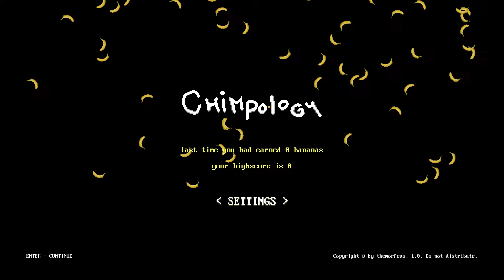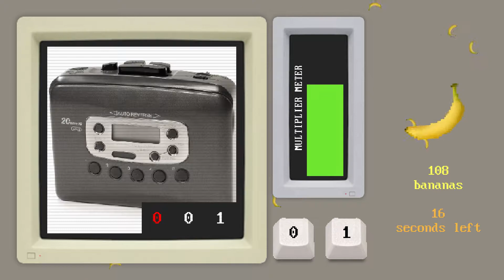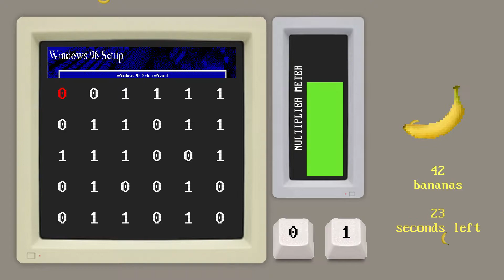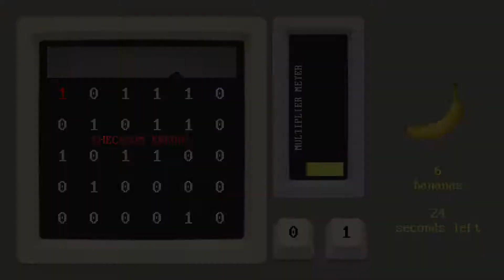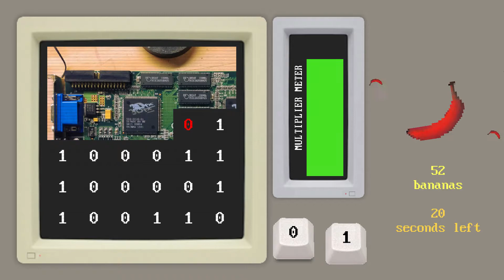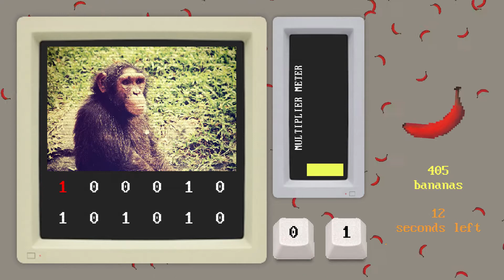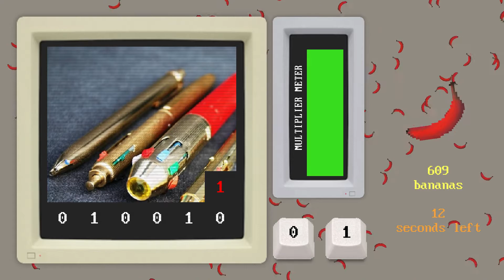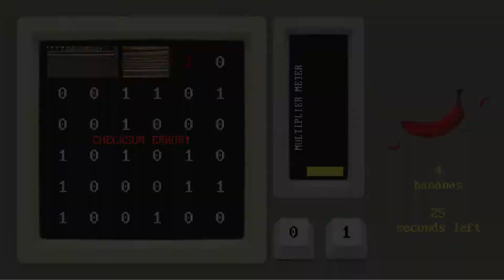Chimpology Gameplay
Gameplay of Chimpology. A game created by themorfeus for a jam. You can buy it in or in Steam.